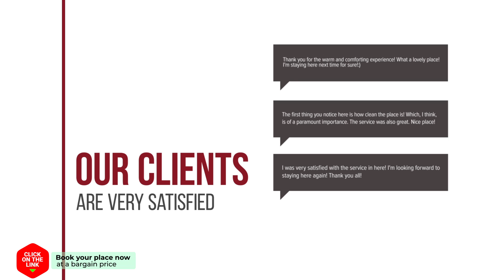Villa Levoslav House hotel review | Hotels in Sibiu | Romanian Hotels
Villa Levoslav House hotel video review. Hotels in Sibiu, european 4 stars hotels.